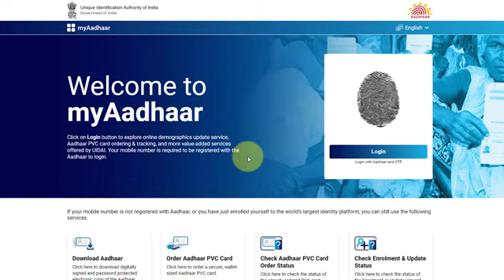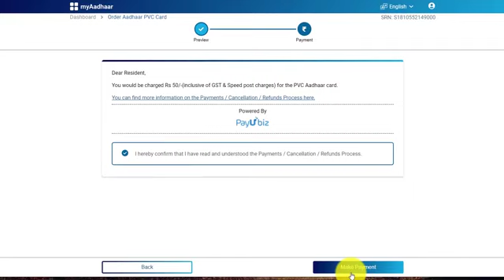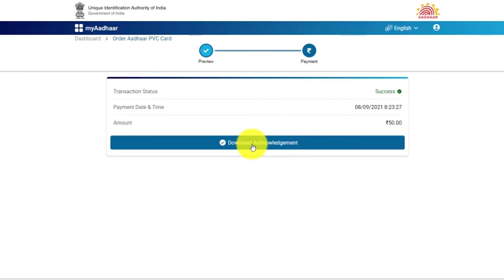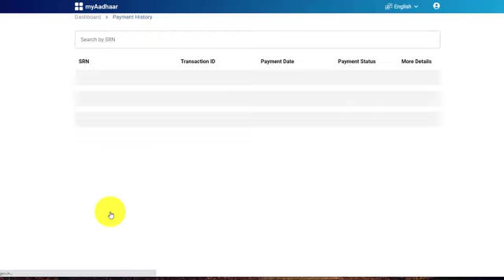Aadhar New Update 2021 - change name in aadhar card online | aadhar me address kaise change kare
Aadhar New mobile hero Update 2021 - change name in aadhar card online | aadhar me address kaise change kare